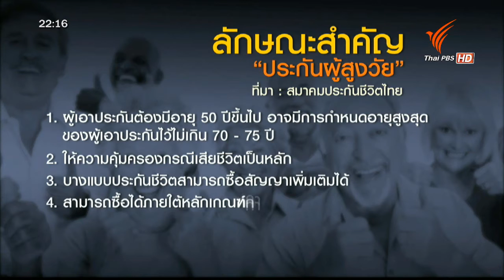ตอบโจทย์ ไทยพีบีเอส รู้เล่ห์ ทันเหลี่ยม ประกันสูงวัย 1 ก ย 58